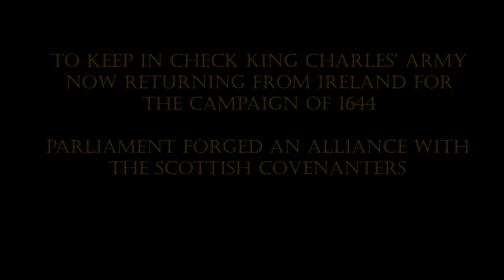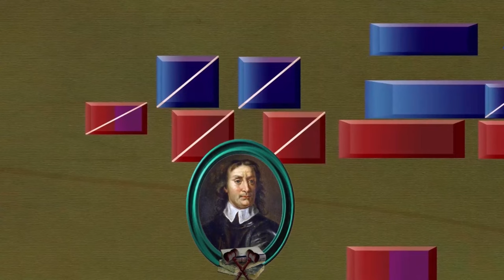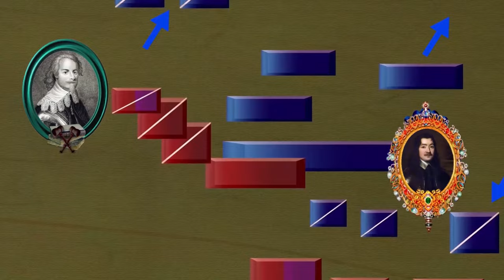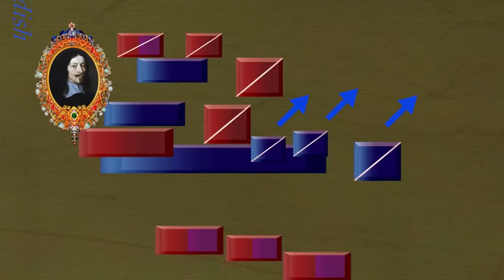The English Civil War | The Battle of Marston Moor | Cromwell in the Ascendant (1644)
Parliament’s northern army led by Thomas Fairfax successfully stormed the city of Selby, and continued up river to meet the Covenanters at what was called the capital of the north, the city of York. When the two armies had met at the gates of the city on April 22nd, they were just 3 days too late. The Marquess of Newcastle had heard news of Selby, and seeing the Parliamentarian strategy, had reinforced York and prepared for a siege. At the same time, King Charles sent his nephew Prince Rupert with a large army to relieve the siege of York. A letter to Rupert by King Charles read: “If York be lost, I shall esteem my crown little less.”

The allies attacked late in the day to catch the enemy off guard. The right wing of cavalry, led by Fairfax, was bogged down in their attack by the marshy landscape. The Royalist reserve cavalry charged to the front line to aid their infantry. Cromwell and the Ironsides overwhelmed Rupert and the Royalist cavalry. David Leslie, for the Covenanters, flanked the Royalists forcing their entire right wing of cavalry to flee. However, Goring did the same for the Royalists on the other side of the battlefield. The success of the Royalist left horse, caused a premature sense of loss for the allies, many of the Scottish infantry under Charles Lumsden retreated before ever advancing. Thomas Fairfax, and a small number of his horsemen, unclad their allied insignia to move behind the enemy. The move by Fairfax offered Cromwell reconnaissance. Ironsides crossed the field of battle, and surrounded Charles Lucas’ men causing their hasty retreat. William Cavendish, the Marquees of Newcastle, led a regiment of infantry called the Whitecoats. Most of these valiant men refused quarter and were slain on this summer evening in 1644.

Cavendish, along with other senior Royalist commanders, were so indignant with their failure, they exiled themselves from their country. Oliver Cromwell and Thomas Fairfax marched on, to secure theirs.